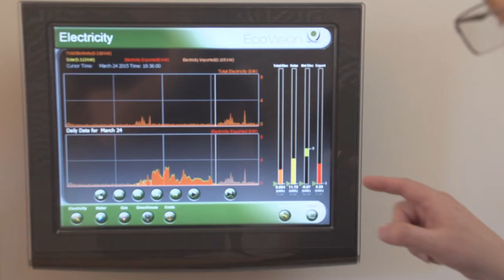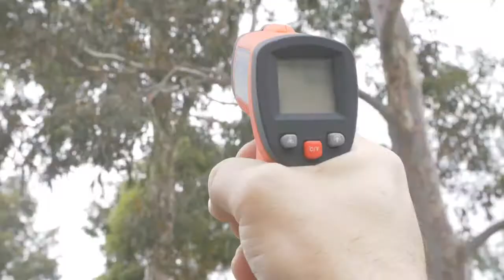Enterprising Research: Temperature reduction capacity of urban vegetation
Professor John Boland and his team explore how introducing green infrastructure in Australian suburbs can reduce the urban heat island effect. The outcome of their research will be used for climate change adaptation.